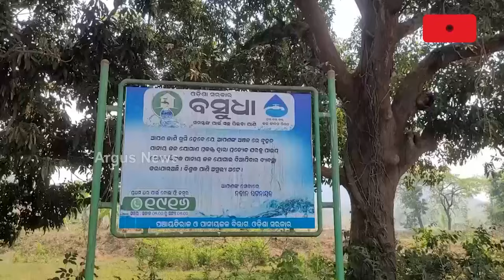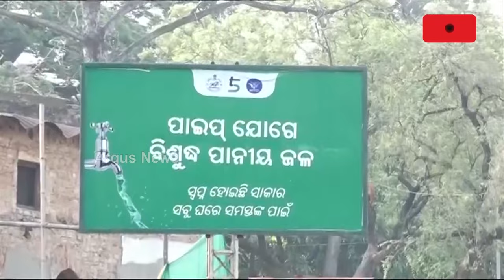ସାରା ରାଜ୍ୟରେ ପାଣି ପାଇଁ ହାହାକାର...|| Water Problem || Odisha Govt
ଖରାଦିନ ଆରମ୍ଭରୁ ସାରା ରାଜ୍ୟରେ ଜଳ କଷ୍ଟ। ପିଇବା ପାଣି ପାଇଁ ରାଜ୍ୟବାସୀ ହେଉଛନ୍ତି ହନ୍ତସନ୍ତ।  କେଉଁଠି ଝରଣା ପାଣିରେ ମେଣ୍ଟୁଛି ଲୋକଙ୍କ ଶୋଷ, ତ ଆଉ କେଉଁଠି ଦୂଷିତ ପାଣି ଯୋଗୁଁ ବ୍ୟାପୁଛି ଝାଡ଼ାବାନ୍ତି। ଉପକୂଳରୁ ଉପାନ୍ତ, ଗାଁରୁ ସହର ସବୁଠି ପାଣି ପାଇଁ ହାହାକାର।